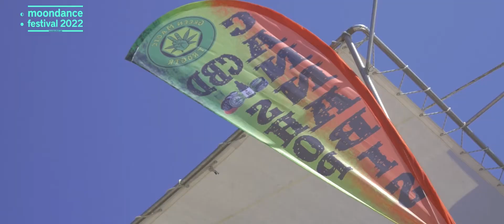Moondance Boat party 2021, Trogir, Croatia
Marul
Marko Vuletić

Production / Rental / Entertainment:
Split Event d.o.o.